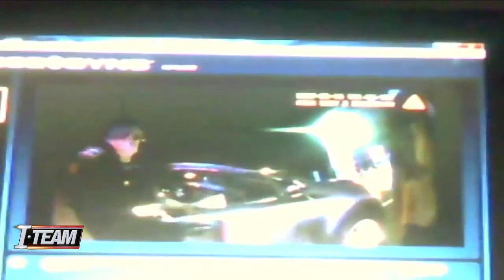Councilwoman's racial profiling claims 'disgusting,' FOP president says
VIDEO: The president of Jacksonville's Fraternal Order of Police said he is “disgusted” by claims of racial profiling against officers involved in a confrontation with City Council members that was captured on a police body camera.